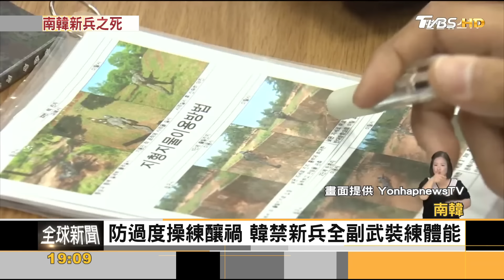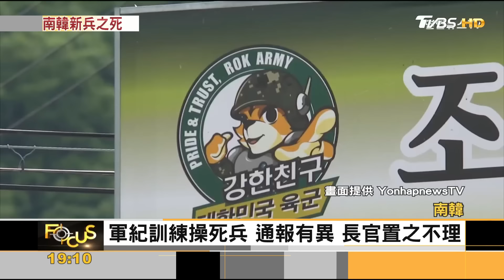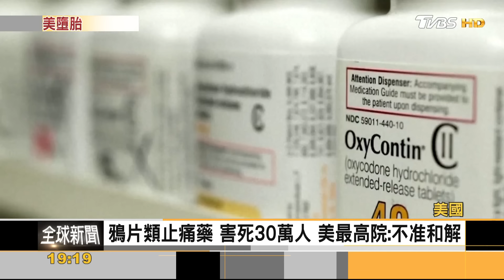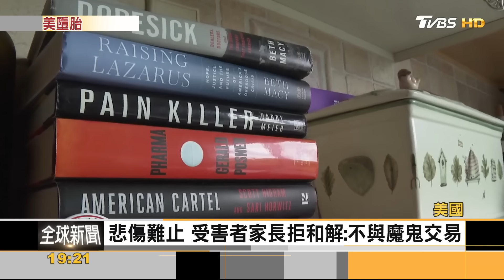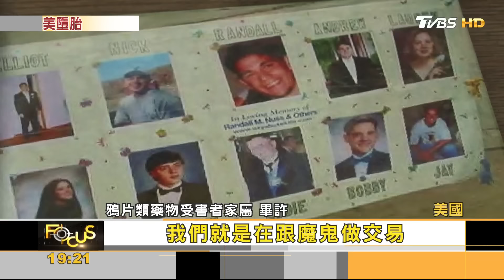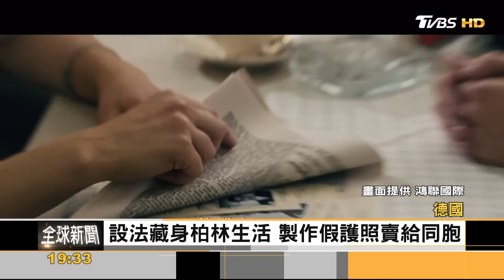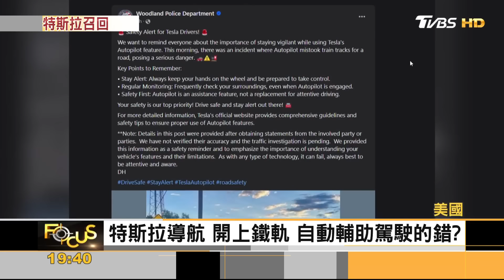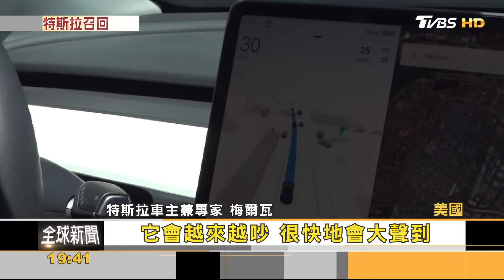醞釀換人!拜登初辯交鋒翻車 誰辯贏? 67%川普 33%拜登｜方念華｜FOCUS全球新聞 20240628@tvbsfocus